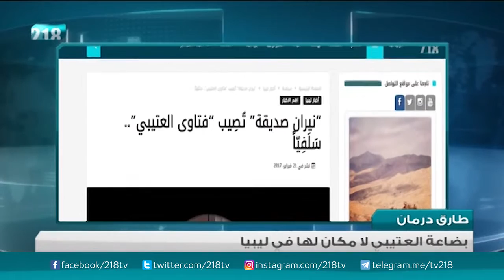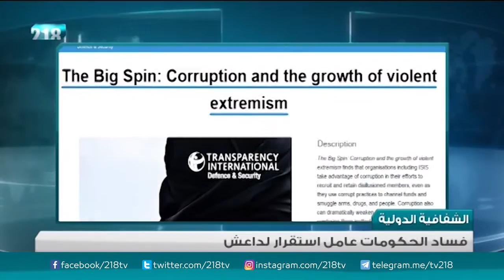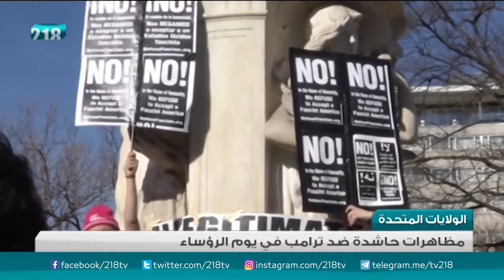نشرة أخبار الخامسة 21 - 2 - 2017